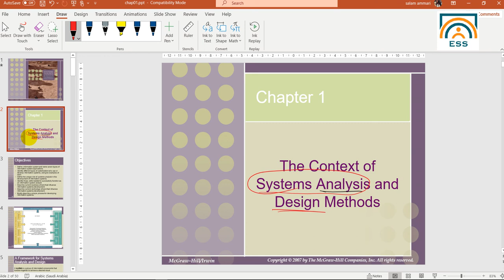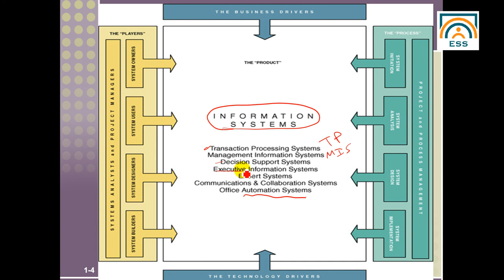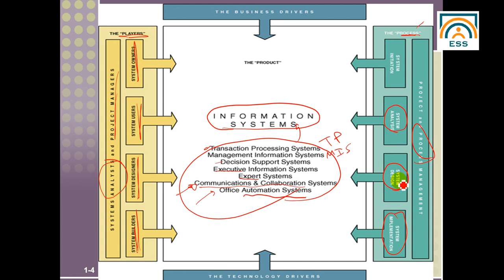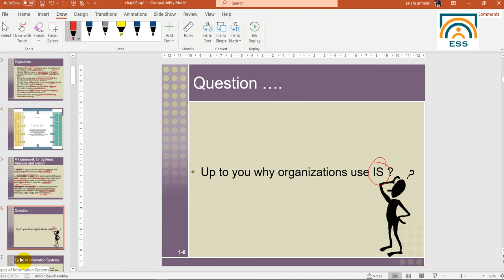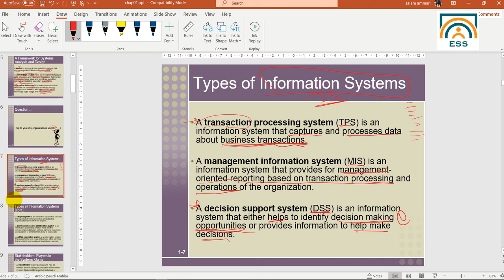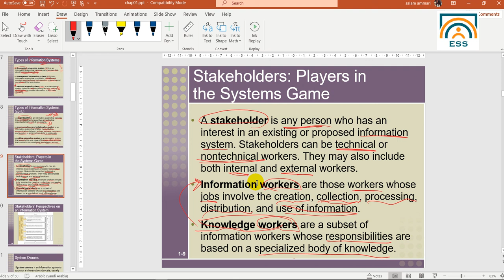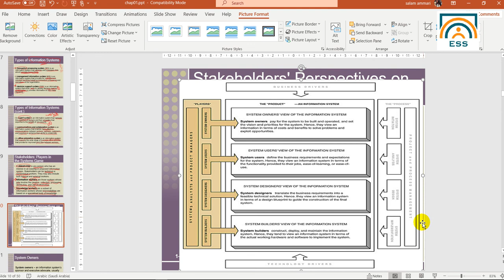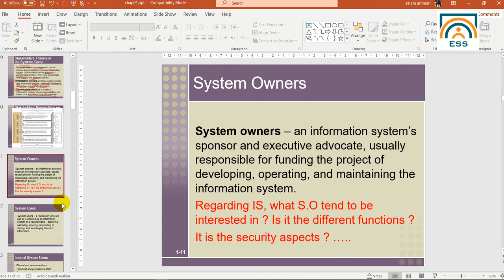Systems Analysis and Design Methods - Introduction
ch1   slide 1 to 10